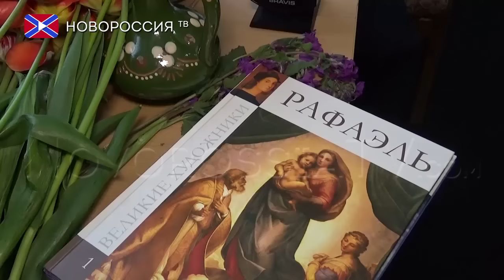«Открытие выставки юных художников»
19 апреля в Доме Художника состоялось торжественное открытие сразу нескольких выставок. На одной из них были представлены творческие работы учеников художественного отделения школы искусств №6, победителей городских, республиканских и международных конкурсов. На следующих двух, персональных выставках,  демонстрировались творческие работы Екатерины Щербиной и Лады Гулякиной, учениц школы искусств №6. Все работы выполнены в различной технике и жанровом исполнении. Мы узнали у юных художниц персональных выставок, какой же технике они отдают предпочтение.
Особое место на выставке занимали работы, написанные маслом. В прошлом году Союз художников подарил детям масляные краски, именно этот жест и вдохновил выпускников школы искусств №6 создать удивительные картины в этой технике.
Организаторы культурного события отмечают: «Эта выставка-особенная. Ее можно назвать выставкой-вернисажем, сюрпризом, калейдоскопом, календарем, диалогом, путешествием. А в итоге это – выставка-размышление. О любимом городе, хрупкости и многоцветности мира, о тепле родного дома и счастливой жизни. Таким образом, юные художники приглашают зрителей к диалогу о человечности и мире».